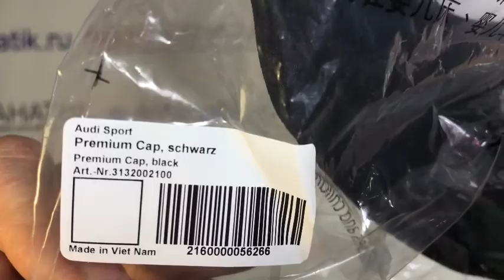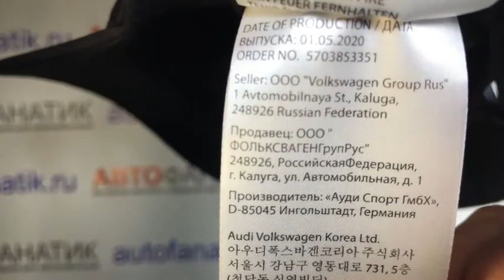Премиальная бейсболка Audi Sport , 3132002100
Обязательный аксессуар для мужчин и женщин, любящих спорт: премиальная бейсболка Audi Sport Premium Flexfit 110. Высокотехнологичная гибридная смесь эластичного (верхняя и передняя панель) и мелкоячеистого материала (задние панели и нижняя внутренняя сторона козырька).

Сдержанное декоративное тиснение на обратной стороне части козырька и на застежке сзади. Съемная наклейка Flexfit 110 на козырьке. 3D-печать логотипа Audi Sport спереди. Универсальный размер, регулируемый (прибл. 55-59 см.). Материал: полиэстер, вискоза, эластан. Цвет: черный.

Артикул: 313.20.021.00